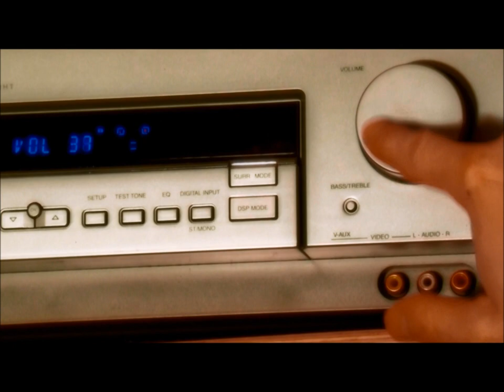DUB-A-REBEL Video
DUB A REBEL
gives you exit outta the urban jungle on your own player.
When you need to dance DUB A REBEL gives you the bass to move your party.
DUB A REBEL gives you the soundtrack you need for your political protest.
Before you smash the car of your ugly neighbor DUB A REBEL gives you a relief!
German underground MC I.Rebel meets Italian militant dub producers MGDK for this collaboration.

Video clips filmed by Flo Fyah, Ms.Weedy, Komaya, Jah Kricky and Vibes K. Respect alltime!
Artwork by Kajo & Vedrana Ivankovic
Directed & Cut by Vibes K.
Give thanks to MGDK for the big riddims & dubs, also big respex to the online dub community for the inspiration and motivation. JAH Bless